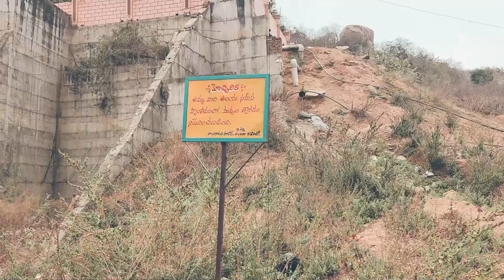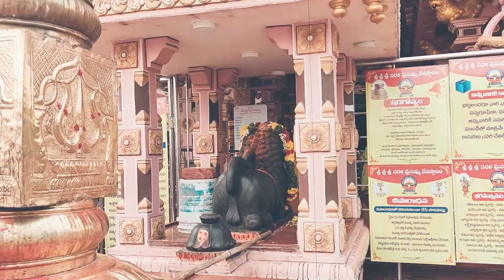A Sunday Vlog With Family Picnic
location for sri sri sarala maisamma temple

HaRRsH YuVVh

➤Donations are not mandatory but It helps to Develop more IN  MY FUTURE :-
Paytm -▶ PHONEPE -▶ GPAY-▶  harrshyuvvh@ybl

 via email.